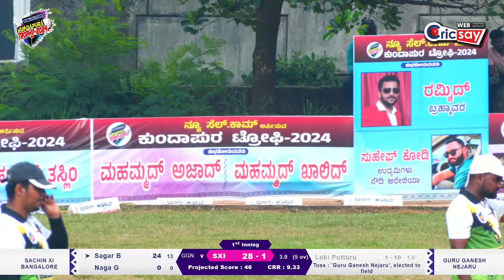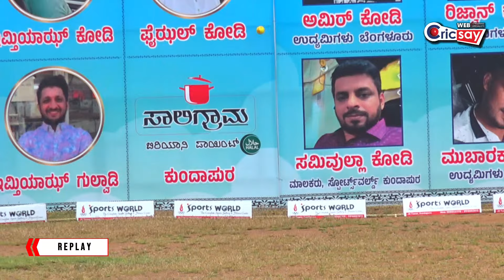SACHIN XI BANGALORE vs GURU GANESH NEJARU | SEMIFINAL - 1 || KUNDAPURA TROPHY 2024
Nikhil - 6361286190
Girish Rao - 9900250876